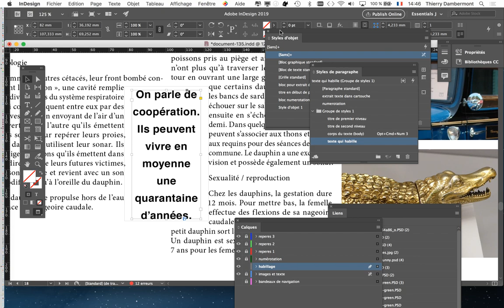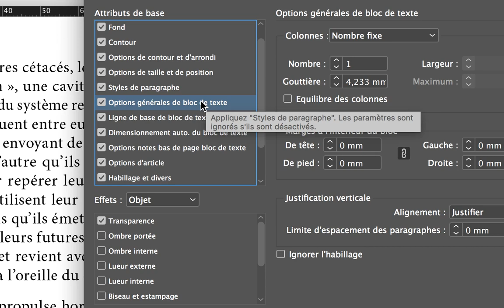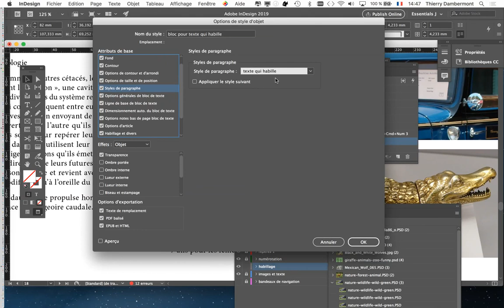MEP FOND groupe B1K1 2019 2020 ref122 cours intro puis complément en classe ou à domicile